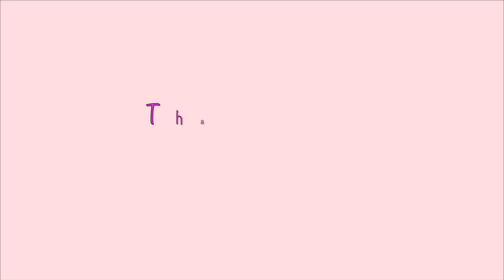HE WAS THE WORST SEX EVER!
We decided to get a tad bit freaky this week. In Part 1 our special guest, A’pril, mentioned the time she had bad sex. So she decided to share her story on Part 2. If you ever had bad sex would you let the person know??

Follow our guests on Instagram!

XOXO,
The Girls of The Girl Cave